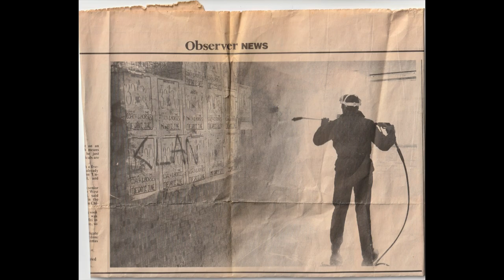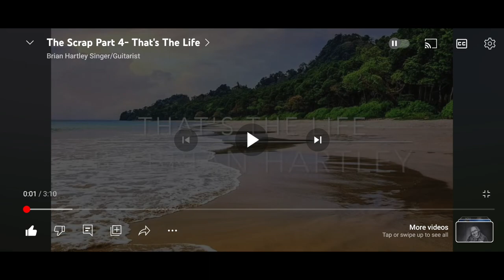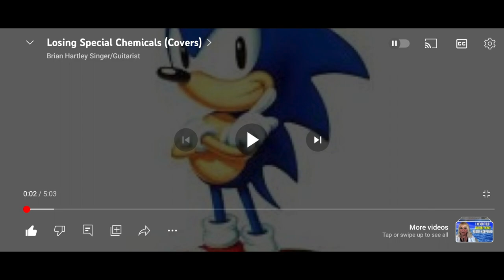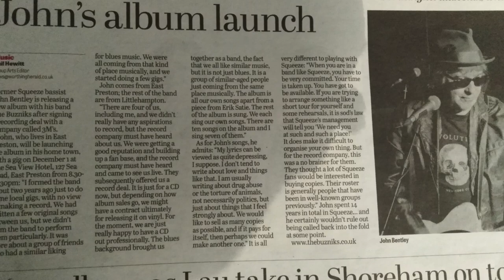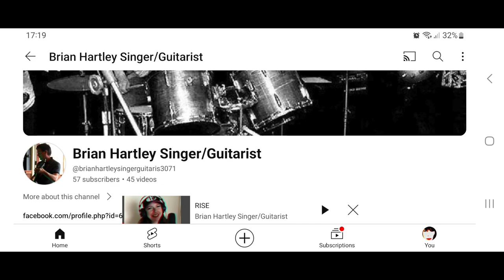An Interview With Brian Hartley 'MY LIFE WITH MUSIC'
AN INTERVIEW WITH SINGER/GUITARIST BRIAN HARTLEY
INTERVIEWED BY SALLY HARTLEY